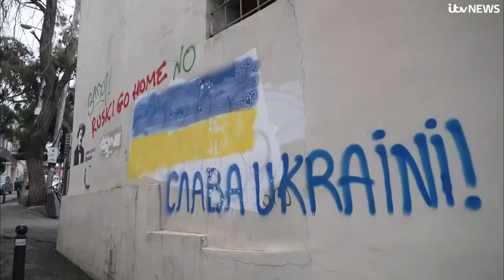Is Putin now an international fugitive? | ITV News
ITV News reports on what the International Criminal Court's arrest warrant means for Russia's president.